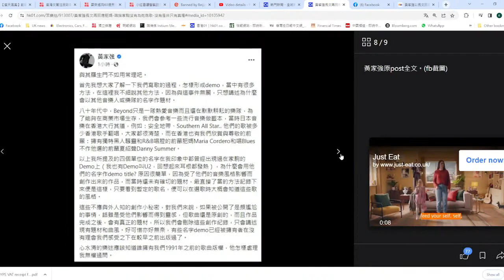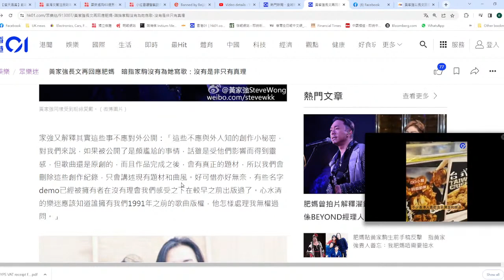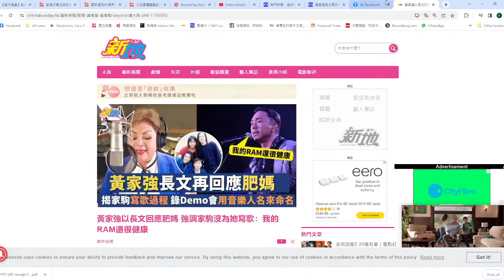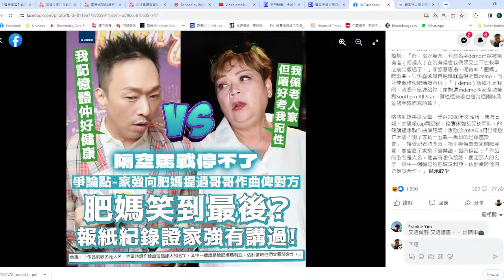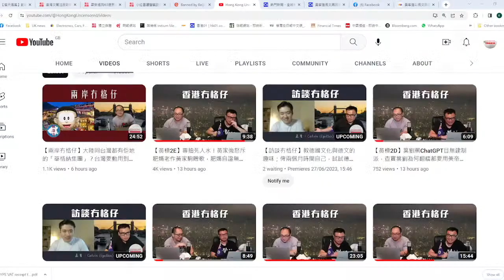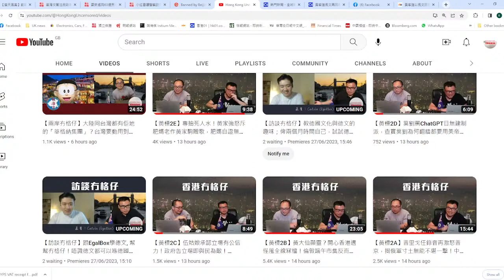【黃標1C】黃家強火拼肥媽敗陣，文滙報竟然係歷史證人!? 27/06/2023